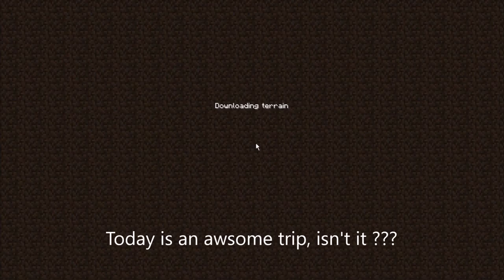Minecraft-Survival Let's Play Ep.30 (Looted The Fortress !! AGAIN !!!)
Today we are back in the NETHER and found another Fortress !!
And also we found many loots !!!

@RESOURCES PACKS/TEXTURES PACKS USED
Vader's Alternative Block Pack
What’s up guys ??? I am tincanlgc0103 ! You can call me 'tin' or 'can'. Welcome to this channel !
Please watch my video !!! I play all sorts of games, including Minecraft and Roblox. I also play other games !
I upload videos weekly, so you can have a break at my channel after a week of hard work.
I know I am not the best YouTuber to you, but I will do my best.
@VIDEO INFO
+Intro/Outro made by MYSELF using Window Live Movie Maker.
+Images made using Paint or FotoMix.
+Songs and music from default and these channels.
+Videos recorded using default, Bandicam or Window 10’s XBOX Recorder.
+Videos edited using Window Live Movie Maker.
+Google+
If you reach this far, then you are NICE.
Stay THIN